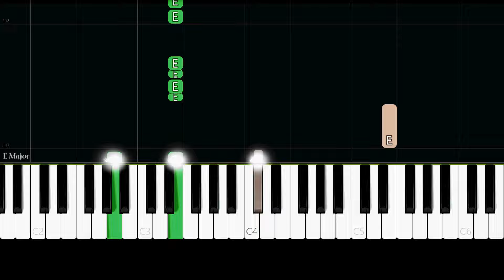BØRNS - Past Lives (Easy Piano Tutorial)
✨ Easy Piano Tutorial/How to play the song "Past Lives" by "BØRNS".

Some time the dreamers finally wake up

All my past lives, they got nothing on me
Golden eagle, you're the one and only
Flying high through the cities and the sky

I take you way back, cover centuries
Don't you remember that you were
Meant to be my queen of hearts?
Meant to be my love

Through all of my lives
I never thought I'd wait so long for you
The timing is right, the stars are aligned

So save that heart for me
'Cause girl you know that you're my destiny
Swear to the Moon, the stars, the sons, and the daughters
Our love is deeper than the oceans of water

Hey, I need you now
I've waited, oh, so long, yeah
Baby love, I need you now
I've waited, oh, so long

Passing seasons, empty bottles of wine
My ancient kingdom
Came crashing down without you, baby child
I'm lost without your love

Diamond sparrow, my moonlit majesty
You know I need you, come flying back to me

Save that heart for me
And, girl, I'll give you everything you need
Here's to our past lives, our mothers and fathers